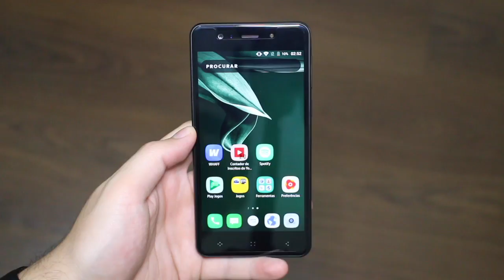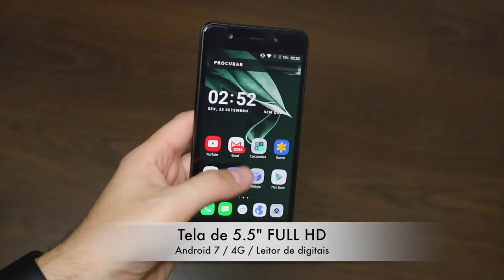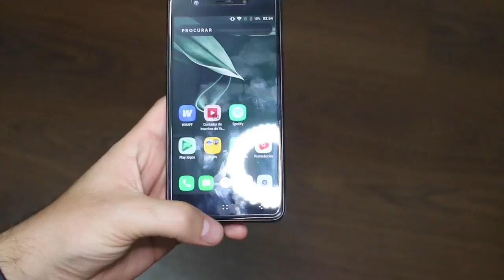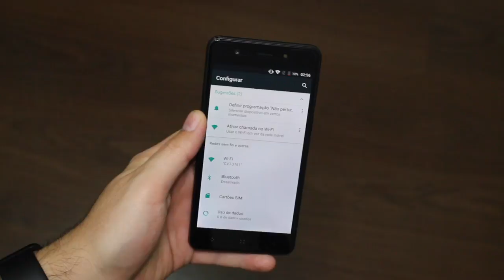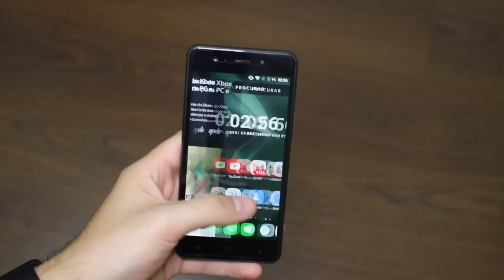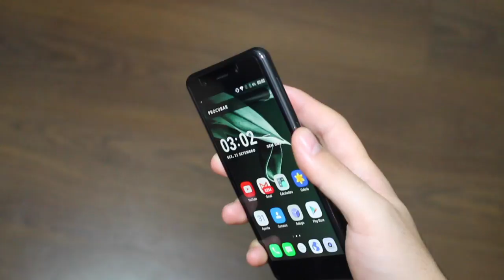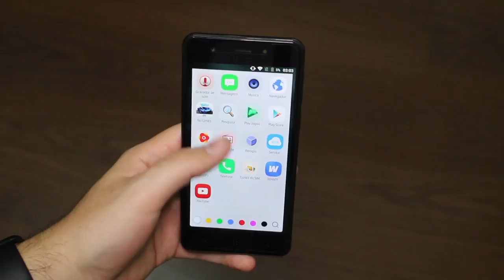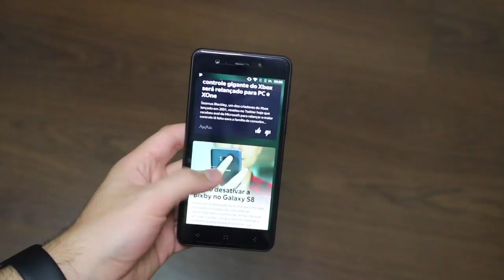4GB/64GB + 3 CÂMERAS POR R$415! Celular com boa câmera e barato - Elephone P8 Mini REVIEW PTBR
- Nesse vídeo o review / análise do Elephone P8 Mini (em português do Brasil PTBR), um celular bom, rápido e bem barato. Vale a compra! | 👉👉👉 LINK PARA COMPRAR na AMAZON do BRASIL

TECNODIA CURSOS

TECNODIA NETWORKS

TECNODIA CURSOS
Cursos on-line para criadores de conteúdo

PORTAL TECNODIA
Conteúdo tech e dicas/tutoriais para criadores de conteúdo

TECNODIA RECOMENDA